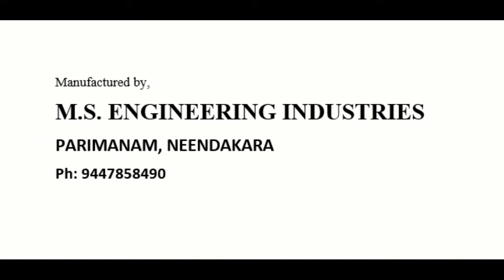ഗ്യാസ് ദഹനചൂള | Gas Operated Mobile Cremation Box | Covid Dead Body Cremation System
◾◽ കൊറോണ ബാധിച്ച മൃതദേഹം സംസ്‌കരിക്കാം.

◾◽ 19 കിലോ കൊമേഴ്‌സ്യൽ എൽപിജി സിലിണ്ടർ ഉപയോഗിച്ച് ശരാശരി 60 - 70 കിലോഗ്രാം ശരീരം 2 മണിക്കൂറിനുള്ളിൽ സംസ്‌കരിക്കാം.

◾◽ Cremation of corona affected dead body can be done.

◾◽ An average 60 – 70 kg of body can be cremated within 2 hours with 19 kg Commercial LPG cylinder.

MANUFACTURED BY,

M.S. ENGINEERING INDUSTRIES
PARIMANAM  NEENDAKARA  KOLLAM  KERALA